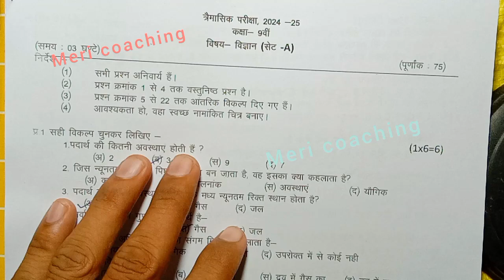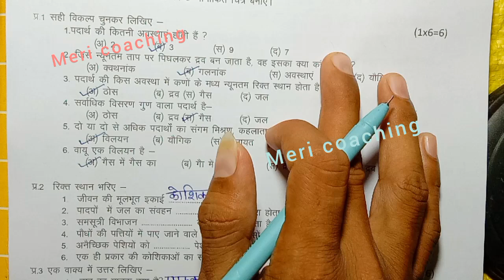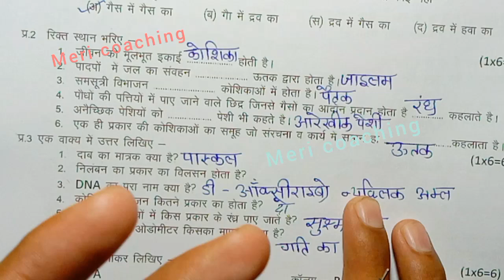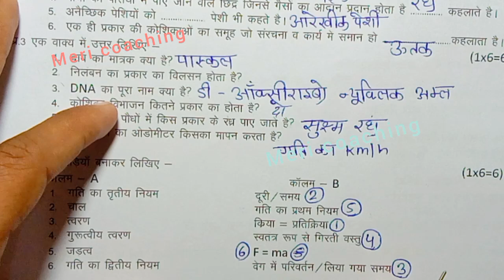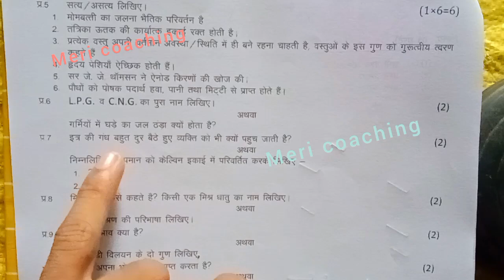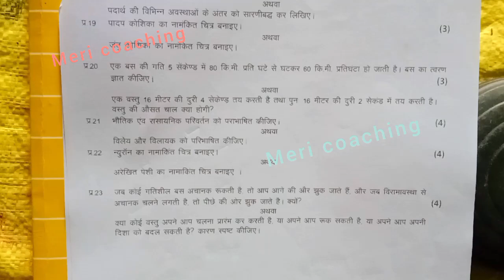class 9th science trimasik pariksha paper 2024/कक्षा 9वी विज्ञान परीक्षा पेपर 2024/नवीं विज्ञान पेपर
कक्षा 9वीं विज्ञान त्रैमासिक परीक्षा पेपर 2024 25 / class 9th science trimasik pariksha 2024 25

त्रैमासिक परीक्षा 2024 कक्षा 9वीं विषय विज्ञान

कक्षा 9वीं विषय विज्ञान त्रैमासिक परीक्षा पेपर

त्रैमासिक परीक्षा कक्षा 9 सभी विषय के पेपर 👇    • त्रैमासिक परीक्षा 2024-25 कक्षा 9

त्रैमासिक परीक्षा 2024 कक्षा 9वीं विज्ञान पेपर

विज्ञान का पेपर कक्षा 9वीं त्रैमासिक परीक्षा 2024

त्रैमासिक परीक्षा 2024 कक्षा 9 विज्ञान का पेपर

कक्षा 9वीं तिमाही परीक्षा पेपर 2024

class 9th science trimasik pariksha paper 2024-25 / कक्षा 9वीं विज्ञान परीक्षा पेपर 2024 25 imp

(1) class 9th vigyan trimasik paper

(3) class 9th science trimasik Pariksha

(5) kaksha 9 science ka trimasik paper

(6) science class 9th trimasik paper 2024

(9) 9th class vigyan ka trimasik paper

(10) kaksha navin vigyan ka trimasik

(13) kaksha navi ka vigyan trimasik pariksha

(15)kaksha navin vishay science trimasik pariksha 2024

(18) class 9th trimasik paper 2024 mp board